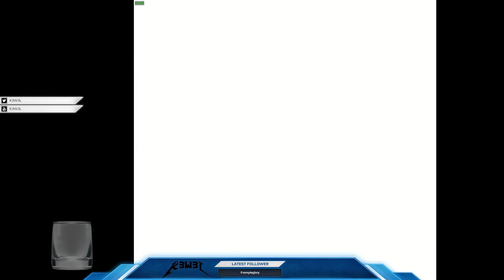Fjong - Gameplay Demo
Sadly, while I previously liked VaragtP's other games, I personally think Fjong is a bit of a step down. In a physics-based game, you need to at least ensure that you can FEEL the power of your shots, and accurately gauge where your critters are gonna go - but this sense of feel is impossible here. On top of that, there is absolutely no windowed mode. Sorry VaragtP.

That being said, I still finished the game, and the secret mode, though - but not in this video. The shortness (20 levels, replaying 20 again efficiently, and a secret mode) and price (only $2) do kind of push this closer to it being passable.